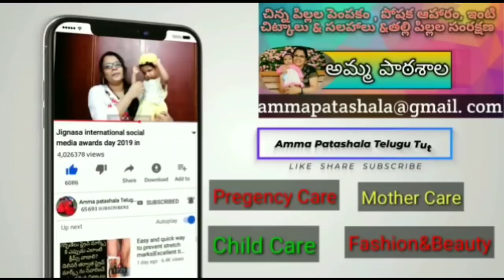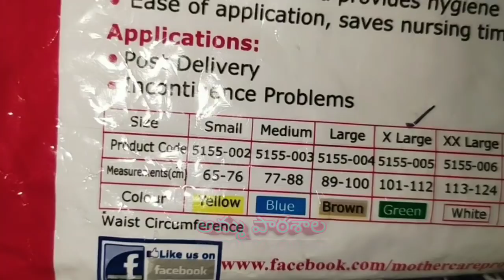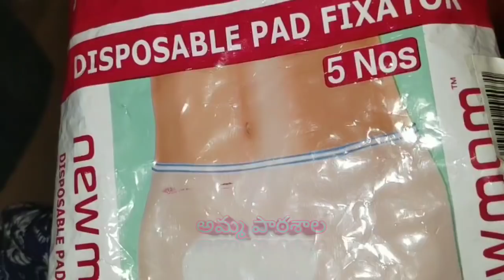Maternity pads after delivery|Extra soacking pads for over bleeding|use&through period panties💁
Fallow me on Instagram for latest updates

చిన్నారుల కోసం బెస్ట్ డై పర్స్ హండ్రెడ్ పర్సెంట్ కాటన్

Maternity pads India, Best maternity pads after delivery in India, Unboxing Maternity Pads of Post Pregnancy Products, whisper maternity pads india, Dynamnic New Mom Maternity Pads, Newmom Disposable Maternity Pads (Maxi), after postpartum, C Section and Normal Delivery, Post Pregnancy, Pregnancy, Sanitary Pads, Maternity Pad